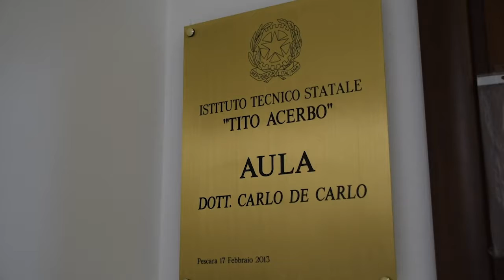Cerimonia Premio "Federico Caffè"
"Premio Federico Caffè"
Le dichiarazioni di Gianfranco Giulinio, presidente della commissione esaminatrice, e degli studenti premiati Antonino Lofaro e Maria Luigia Signore